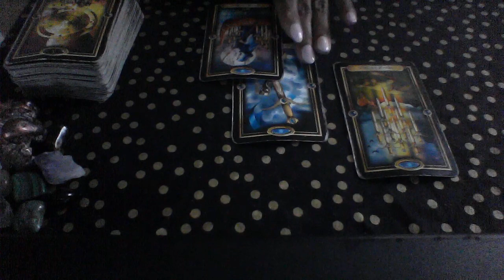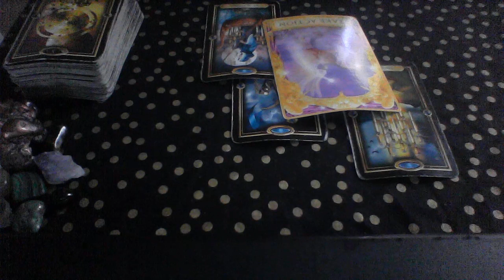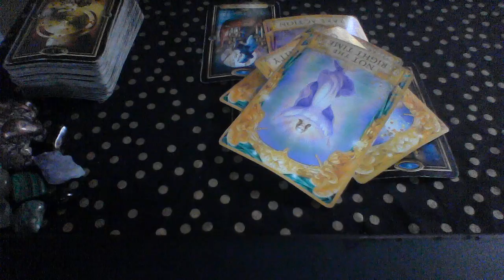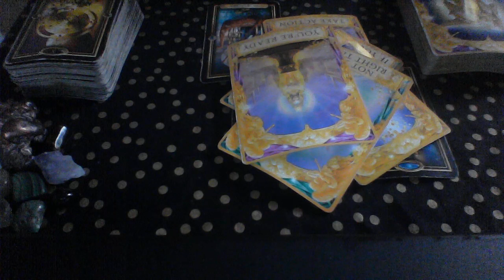PISCES MAY 2019 SHOULD I REACH OUT YES, AND TELL THEM THE GOOD NEWS🥰